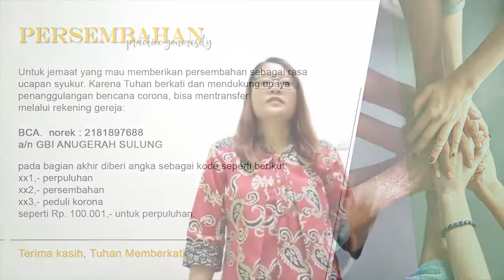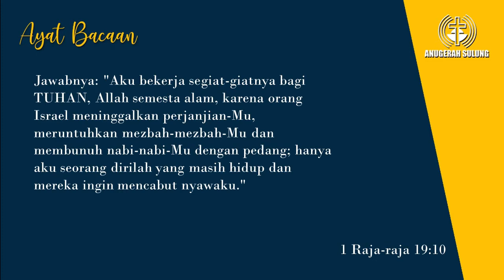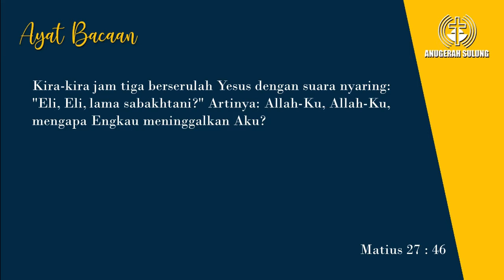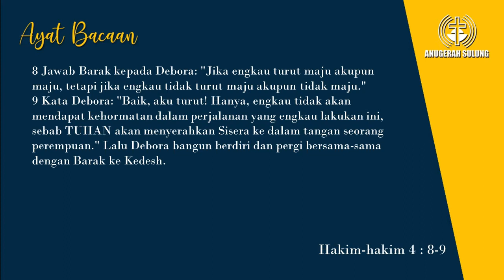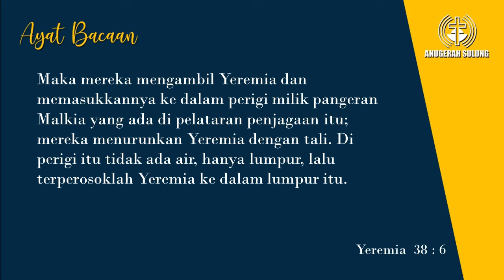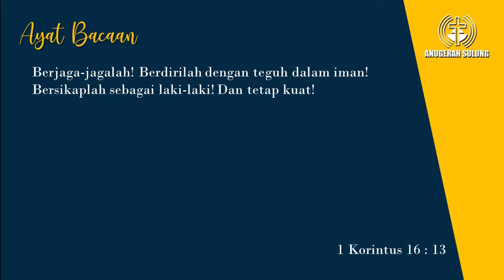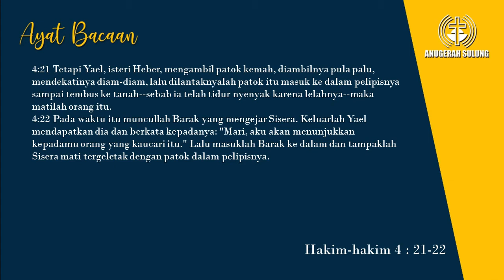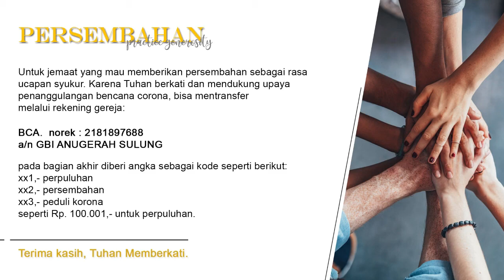Ibadah Online | 29 Ags 2021 - Menang atas Rasa Takut - Pdm. Christine Salim Dra. MA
Ibadah Online GBI Anugerah Sulung - Surabaya
29 Agustus 2021
Tema: "Menang atas Rasa Sendiri”

Khotbah : Pdm. Christine Salim Dra. MA